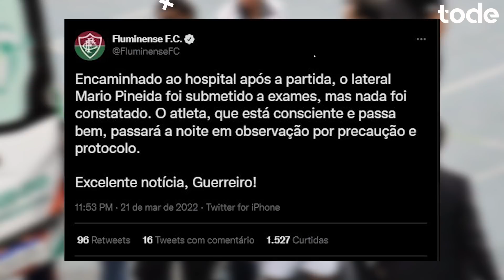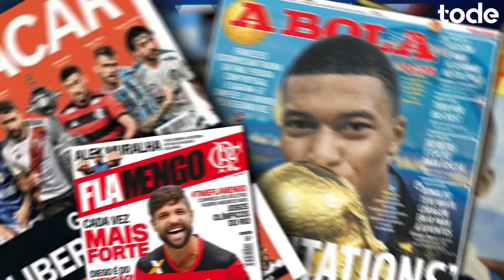CR7 aprova POCHETTINO no UNITED l BALOTELLI no NAPOLI l 100 M por OSIMHEN l ABEL fica até 2024?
➡️ Richarlison solta a real na coletiva
➡️ Abel Ferreira confirma proposta até 2024
➡️ Fluminense larga na frente pela vaga na final do carioca
➡️ Grêmio contrata novo lateral
➡️ Tammy Abraham detonando na Roma
➡️ Balotelli tentando cavar uma vaguinha no Napoli
➡️ Cristiano Ronaldo aprova Pochettino no United